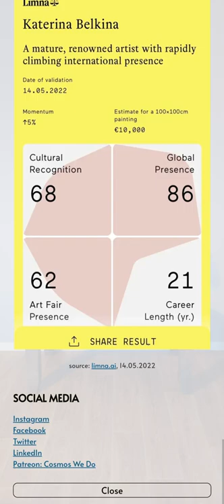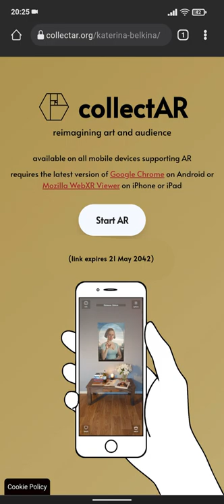collectAR x Katerina Belkina's "Personal Identity"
collectAR is a software-as-service company that was established on 21 May 2021, the UNESCO World Day for Cultural Diversity for Dialogue and Development. We are based in Düsseldorf, one of Germany's foremost art hubs.

collectAR combines cloud-based art inventory software with browser-based augmented reality that allows for enticing multimedia storytelling. 🤳

Nestled between art, academia and technology, we aim to support the arts and its tremendous service to our society.

By reimagining art and audience, we are on a mission to digitally bring art to all people. Wherever. Whenever. 👩‍🎨👨‍🎨